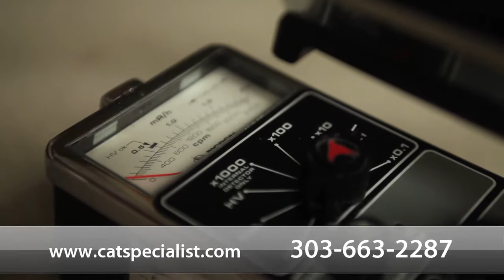Welcome to Cat Specialist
At Cat Specialist, we are committed to providing the best quality patient care available. We specialize in Well Cat Visits, Dental Health, and Grooming. Our office is located in Castle Rock and serves the surrounding communities of Castle Pines and Parker.